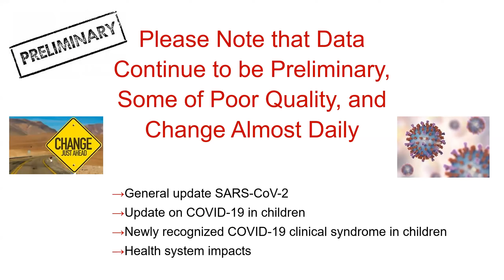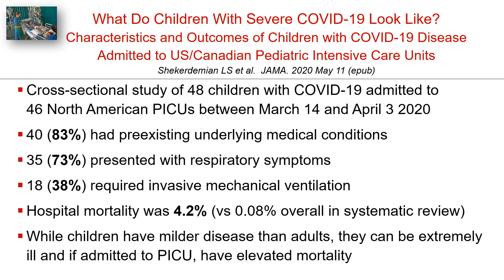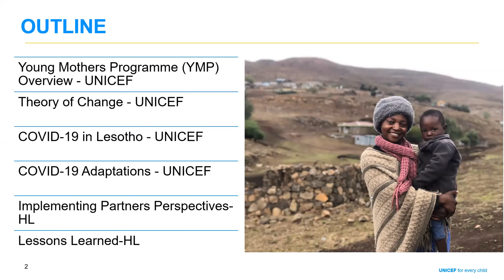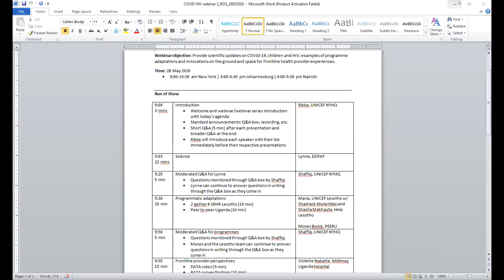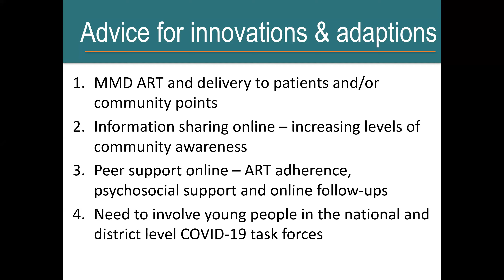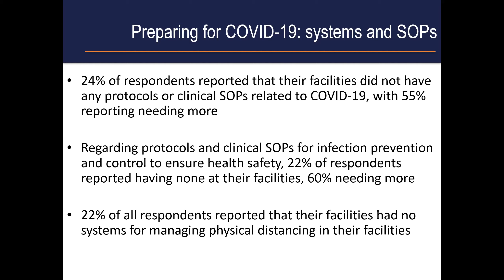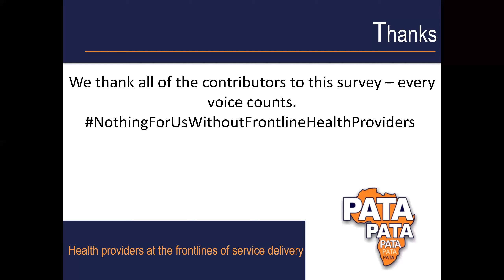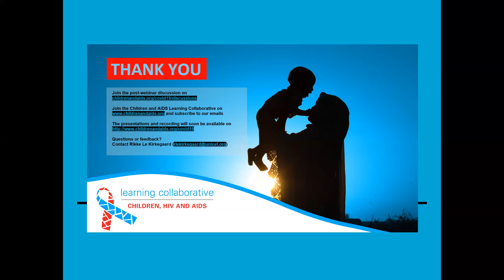COVID-19, Paediatric and Adolescent HIV Programme Delivery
Webinar 2 in a series of webinars focused on what paediatric HIV programmes need to know about COVID-19. Held on 28 May, 2020 with presentations from:

Lynne Mofenson, Technical Research Advisor, EGPAF
Maria Vivas Alicea, HIV/AIDS Specialist at UNICEF Lesotho with Shadrack Mutembei, Country Director and Shasha Mahkauta at Help Lesotho
Moses Bwire, Executive Director, Peer-to-Peer Uganda (PEERU)
Violette Nabatte, PATA member and paediatrician at Mildmay Uganda Hospital